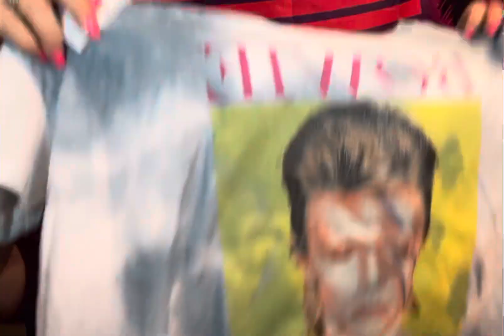Old Navy & Macy’s Haul!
I show clothes I recently bought on a shopping trip to Old Navy & Macy’s
Marilyn Opitz - BibaGirrrl Beauty
Avon President’s Club Sales Representative
Bronze Ambassador Team Leader
Facebook Business Page: Beauty by BibaGirrrl - Marilyn Opitz
Facebook Group: BibaGirrrlBeauty-VIP Trends & Tips!💄